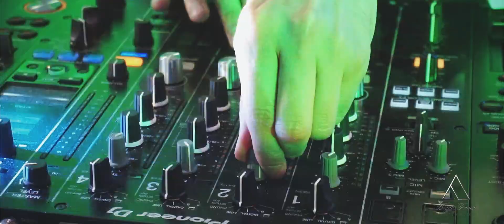Milly + Moshe | Highlights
🎥 Pina Frausto (Cine & Photo)

📷 Somos una empresa profesional en fotografía y vídeo con experiencia líder por más de 30 años en México, siempre a la vanguardia. Dejando huella en cada uno de tus recuerdos.

¡Gracias por dejarnos ser parte de tu historia!

🎥 סטודיו Arzate (צילום ווידאו)

📷 אנו חברת צילום ווידאו מקצועית עם ניסיון מוביל למעלה מ- 30 שנה במקסיקו, תמיד בחזית. השארת חותם על כל אחד מהזיכרונות שלך.

• פייסבו